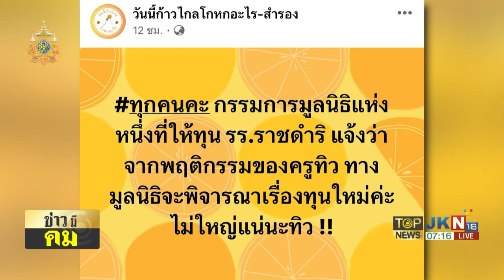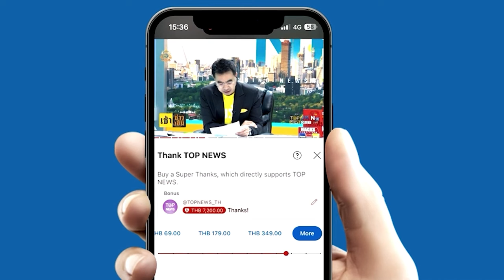เพจดังเทียบกึ๋น "คนทั่วไป VS ติ่งส้ม" สักแต่เชียร์ "พิธา" ไม่ลืมหูลืมตา | TOPNEWSTV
เพจดังเทียบกึ๋น "คนทั่วไป VS ติ่งส้ม" หลัง "พิธา" ลงพื้นที่เชียงใหม่ สักแต่เชียร์ ไม่ลืมหูลืมตา "สันติสุข" เตือน เรื่องบ้านเมืองทำแบบนี้ไม่ได้